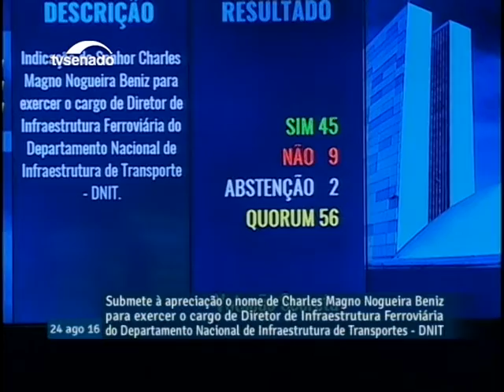Senadores aprovam o nome de Charles Magno Nogueira para o cargo de diretor do DNIT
24/08/2016 - Ordem do Dia - Senadores aprovam o nome de Charles Magno Nogueira para o cargo de diretor do DNIT